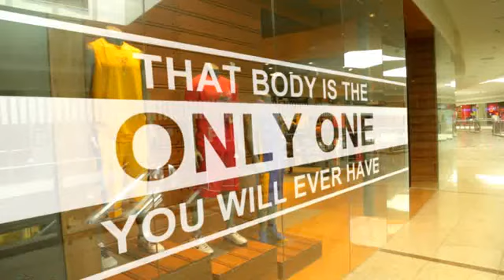EXPERT 30s halfRES h264